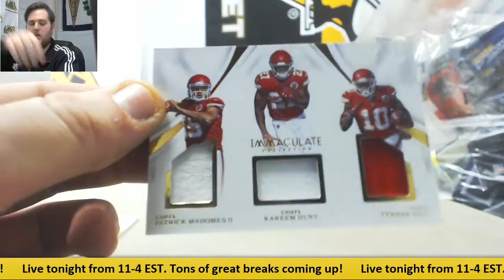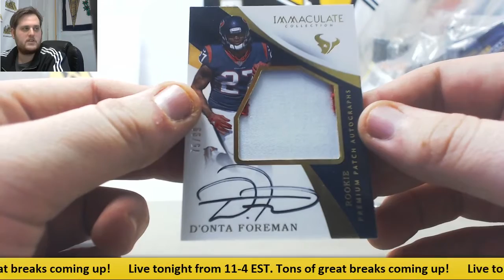Brendan-2017 Panini Immaculate FB Live Break